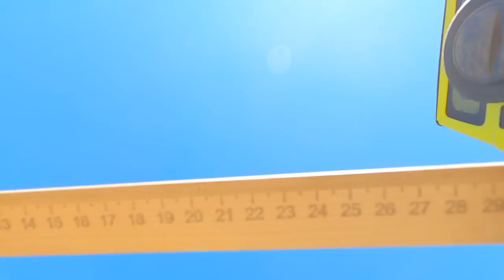KOMMANDEURWAGEN BEETLE 4x4 and Suzuki Jimny - Incredible Off Road Adventures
RC Cars KOMMANDEURWAGEN BEETLE 4x4 and fms suzuki jimny drive along extreme off road. These remote control cars are completely stock, and also there are no winches. Cars can overturn and crash at any moment. Watch video till the end for a fascinating off-road rc car ride and find out how it ends!

[Specification]
Body - Mercedes Benz G500 Galandewagen
Chassis - MST CFX-W
ESC - SKYRC TS120A WaterProof Brushless Sensorless
Motor - TenShock RC906 1750KV 6 Pole Sensorless Brushless
Remote Control System - RadioLink RC6GS 2.4GHz 6CH
Servo - Power HD Waterproof Super Torque Digital Servo 23kg
Tires - Pit Bull Rock Beast Tires 113 mm
Battery - Turnigy Graphene Panther 3000mAh 2S 75C Battery Pack

Body - Jeep Cherokee
Chassis – Axial SCX10 II
Tires - RC4WD Interco Super Swamper TSL/Bogger Scale Tire 121 mm
Battery - Turnigy Graphene 6600mAh 2S2P 90C Hardcase Lipo Pack

Body – Land Rover Discovery 3 LR3
Chassis – MST CFX
Motor - TenShock RC906 2400KV 6 Pole Sensorless Brushless
Tires - MST CFX Stock Tires 90 mm

Body – Jeep Wrangler Rubicon
Chassis – MST CFX
Tires - Pro-Line Interco® TSL SX Super Swamper 106 mm

Body – Ford Bronco
Chassis – TFL Hobby Bronco C1508
Tires - RC4WD Mickey Thompson Baja Claw TTC Scale Tires 120 mm

Body – Mercedes Unimog U5000
Chassis – Traxxas TRX4 Kit
ESC - Holmes Hobbies TrailMaster BLE Pro Waterproof
Motor - Holmes Hobbies Puller Pro BL 540 2200kV Waterproof Brushless Sensored
Radio System - Futaba 4PLS 4-Channel
Tires - Duratrax Deep Woods CR Crawler Tires 117 mm